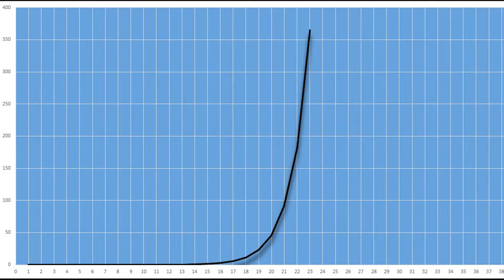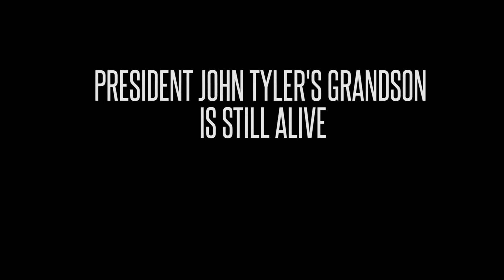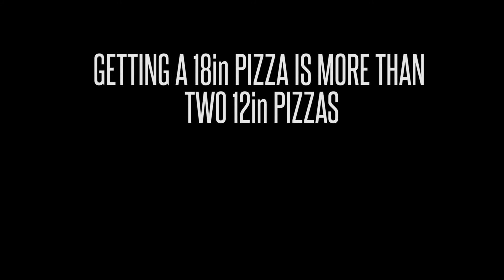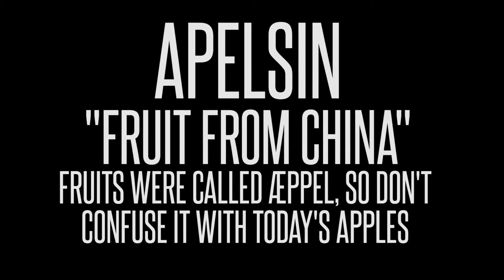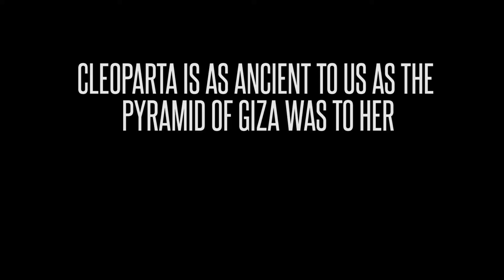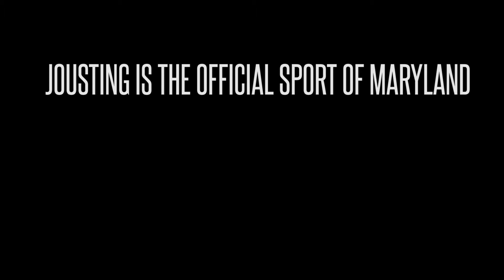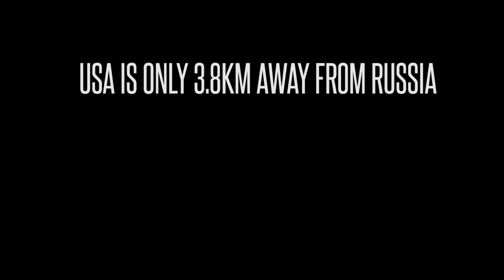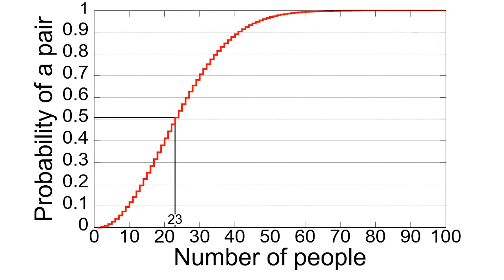Surprising Facts That Sound Ridiculous But Are Absolutely True || How&Why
Hello this is Minus and you are watching how and why.

This video enlists the best from the internet. Surprising facts that sound like bull crap but are absolutely true. Around the world many things happen and here they are to fill you with awe. You will find below all the sources from those facts for more reading.
Cheers!

MORE READ

If a piece of typical printing paper were folded in half 42 times, it would reach to the moon
You can fit all the planets of our solar system between Earth and the Moon

I am interested in science and history and love to simplify them so I share it with you. Here you will find experiments explaining everyday stuff that we take for granted.